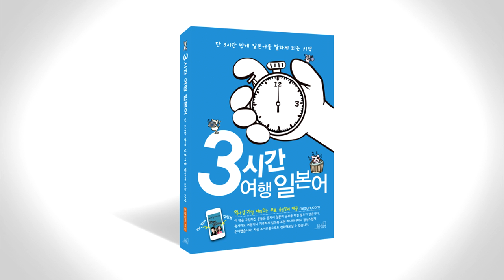3시간 여행 일본어 4-6 p108